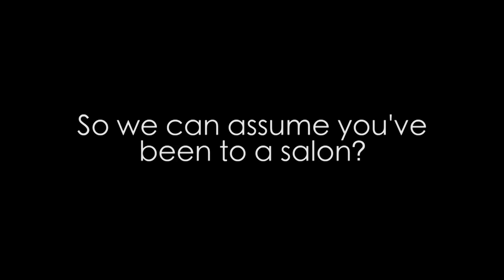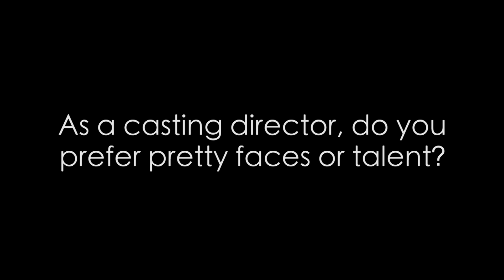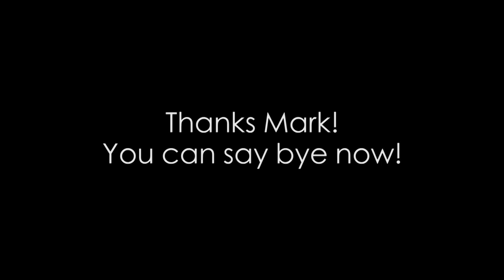"MIKE SONKO FOR PRESIDENT!!!" ~ MARK KARANJA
This week on the Spielworks Stool™ we have word maestro, screen writer extraordinaire Mark Karanja.

He talks to us in 6 languages (mostly English) about his work, Mike Sonko's Presidential potential and Urembo, Spielworks Media's new steaming-hot drama.